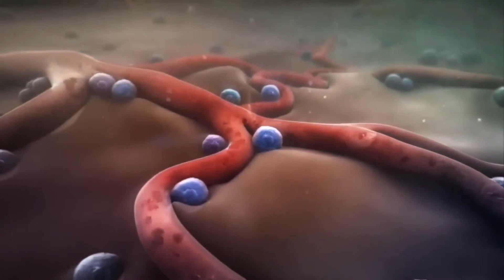Qu'est ce qu'une infection subclinique?